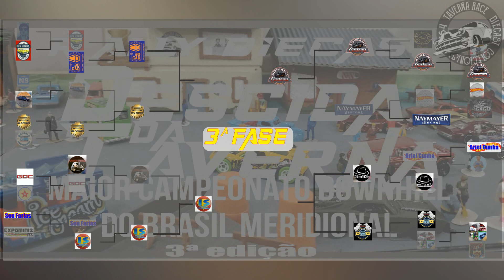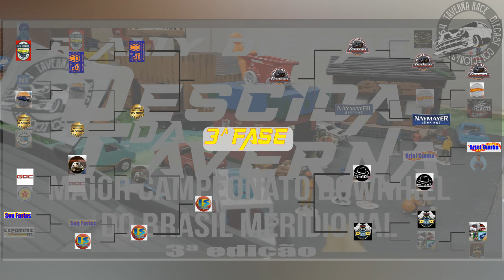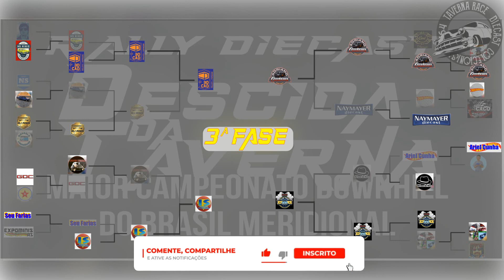O maior campeonato diecast 3 dia 11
Olá estamos de volta, e hoje aqui no canal Taverna Race vamos trazer a Descida da Taverna 3ª edição, só aqui na TR Diecast , o seu canal de miniaturas Diecast onde as minis são postas para correr.. Venha conferir junto com a gente!

Carros em destaque:
1. MUSTANG
2. PORSCHE 935
3. GREENWOOD CORVETTE
4. MCLAREN ELVA